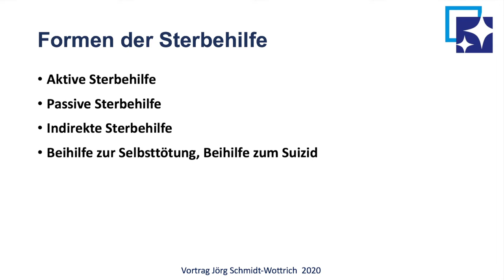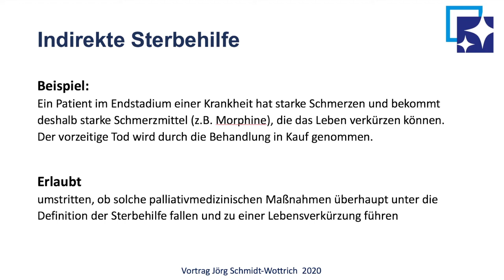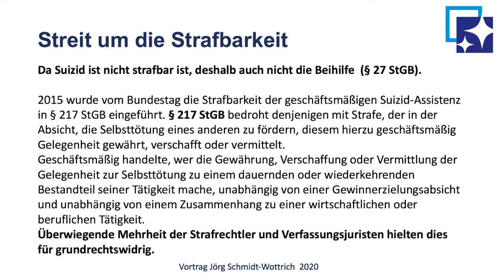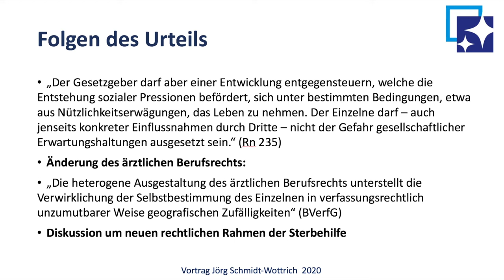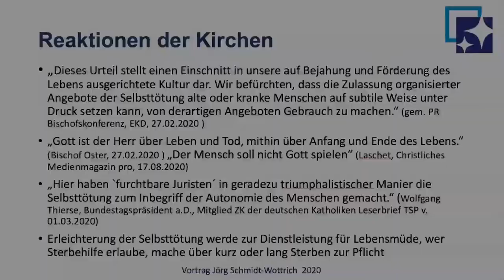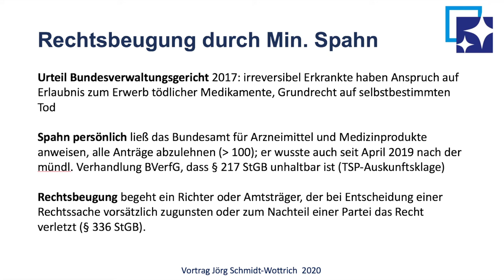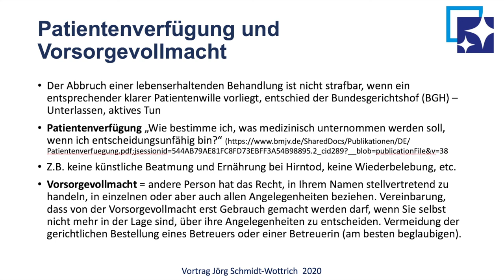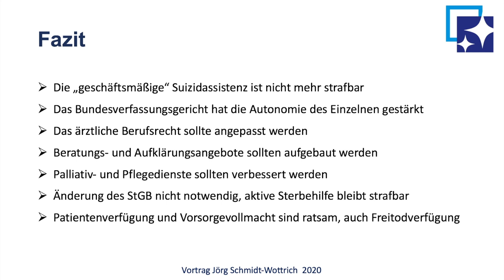Sterbehilfe: Wie geht es weiter nach dem Urteil des Bundesverfassungsgerichtes (2020)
Das Thema Sterbehilfe ist hoch umstritten. Es betrifft die Freiheitsrechte des Einzelnen und berührt Moralvorstellungen der Gesellschaft. Nach dem Urteil des Bundesverfassungsgerichtes im Februar dieses Jahres, das den Straftatbestand der die geschäftsmäßigen Hilfe zur Selbsttötung für verfassungswidrig erklärt hat, ist der Streit neu entfacht. In einem Vortrag stellt pro Urknall da, was erlaubt und was verboten ist und wie auf das Urteil des Bundesverfassungsgerichts reagiert wird.
00:00 Intro
00:31 Formen der Sterbehilfe
    01:02 Aktive Sterbehilfe
    02:20 Passive Sterbehilfe
       03:24 Indirekte Sterbehilfe
    04:19 Beihilfe zur Selbsttötung
05:23 Strafbarkeit
07:38 Urteil des Bundesverfassungsgerichts 2020
   09:57 Folgen des Urteils
12:05 Reaktion der Kirchen
14:16 Kirche vs. Gesellschaft
16:38 Rechtsbeugung: Jens Spahn
18:12 Wie geht es weiter?
20:22 Patientenverfügung / Vorsorgevollmacht
23:09 Freitodverfügung
24:01 Fazit